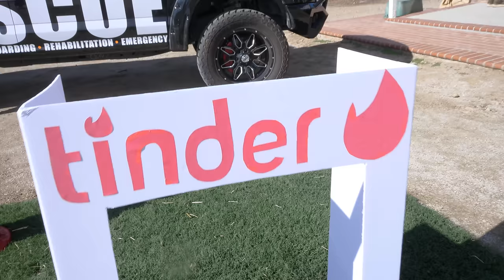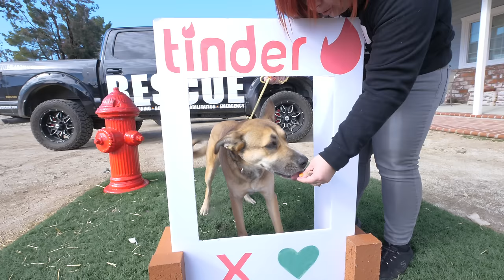Tinder in Real Life..but for DOGS!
Will these dogs find true love on Tinder? Wait until you see how cute these homeless dogs are that just want to find their forever home for Valentines Day!

🐶Sign your doggo(s) up for my birthday club and get $10